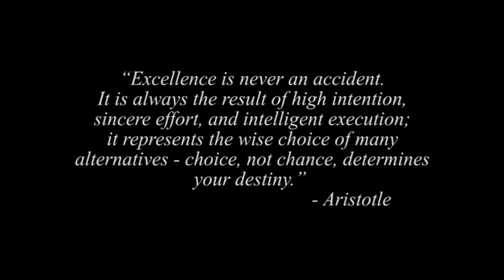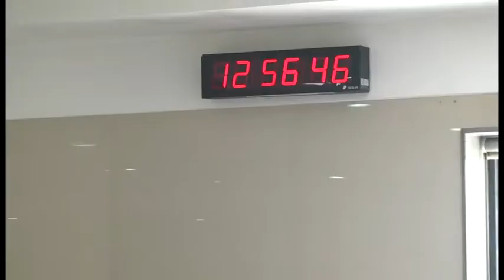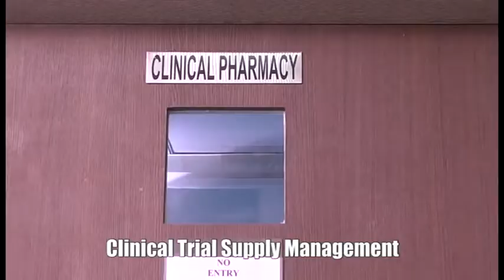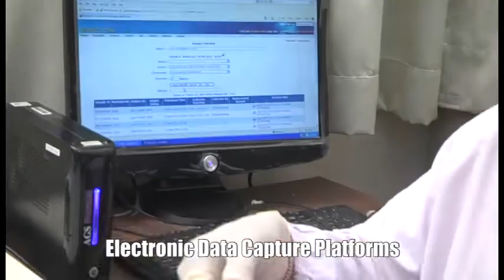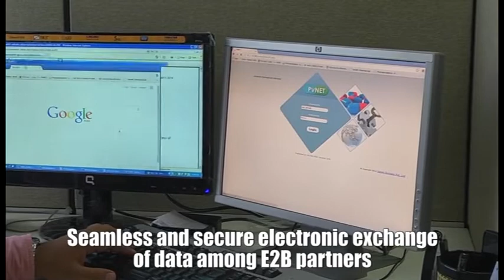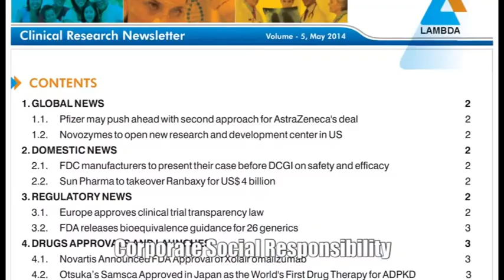Lambda Corporate Video